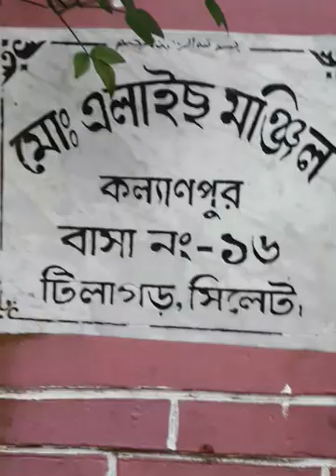sold out already